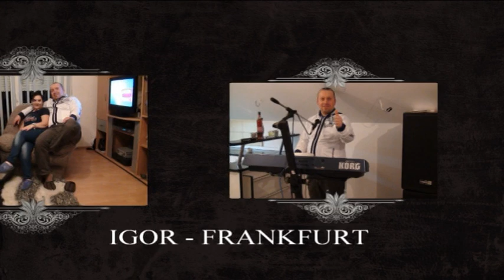kad pogledas u sina iggi bend